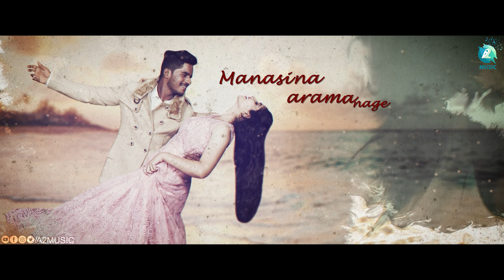YARE NEE YARE - Lyrical Video | Nan Poli | Pruthviraj M |Yashwanth M |Chethan U | Nisarga Production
Presenting "YARE NEE YARE " Lyrical Video From The Movie "NAN POLI" Story, Screen play and Direction By Yashwanth, Associate Director Mohan Giri, Starring Harish, Disha Shetty, Music and Lyrics and Sung By Chethan U, Female Singer Anjana P Rao Produced By Pruthviraj M, Under The Banner Nisarga Production.

♫ Movie : Nan Poli
♫ Song Name : Yare Nee Yare
♫ Starring : Harish Venkatesh, Disha Shetty
♫ Singer : Chethan U, Anjana P Rao
♫ Music & Lyrics : Chethan U
♫ Director : Yashwanth M
♫ Producer : Pruthviraj M
♫ Editing - DI - Vfx : Bhargav KM (DeMoN Eye San Studio)
♫ Poster Design : Venkat
♫ Vocals recorded by : jk jeevan and yathish
♫ Music on : A2 Music

♪ Full Song Available on ♪  :  Yare Nee Yare (From "Nan Poli")